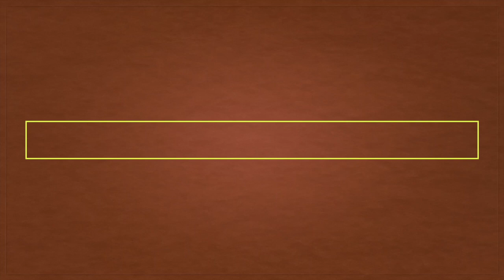Critical Race Theory and the Chicano/a Punctuated Equilibrium : Interview with Dr. Gabriel Buelna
Meet Dr. Gabriel Buelnas
Chicano Studies professor at CSUN (since 1999), Lawyer, and trustee on the board of LACCD since 7/1/2017

Follow Dr. Gabriel Buelna

The banning of Mexican American Studies in Tucson Arizona
Outlawing Shakespeare: The Battle for the Tucson Mind is a documentary focuses on the elimination of the Mexican American Studies program within the Tucson Unified School District in Arizona.  Under a federal de-segregation decree, Mexican American Studies was created and was successful at improving academic achievement.  The documentary explores Arizona Attorney Tom Horne's crusade as he and other state officials claim the program in Tucson is attempting to convince students to secede from the United States by creating "Aztlan."  Baffling students, parents and teachers, Outlawing Shakespeare explores why this tactic is being utilized.

The documentary explores how Arizona officials have outlawed books and authors such as renowned British author William Shakespeare because they believe he is to controversial.

Is there a rebellion in Tucson or are officials worried about an impending Latino majority in Arizona?  The documentary explores how Arizona politics has become focused on race and adults blaming children and using intimidation to force students, teachers and parents not to speak out.

Passed in 2010, HB-2281 outlaws any curriculum focused on overthrowing the US government and focused on one ethnic group.  This legislation is the only legislation ever to focus on the concept of "Aztlan" by a sitting attorney general of any state.

I appreciate that you have taken the time to listen to these perspectives.

$$$Wish to support my teaching efforts, projects, films, writings, visual poetry? Anything is greatly appreciated!

Contact MEXICAN EXCELLENCE
Citlalli:
Mexican Excellence on FACEBOOK
Mexican Excellence on Instagram:
Mexican__Excellence

**Citlalli is a historian, poet, activist who does public speaking, poetry readings, and creates content that helps inspire and empower our community! She is available for interviews, workshops, and lectures. She has an M.A. and B.A. in History, focusing on Mexican indigenous history and works with various collectives to further indigenous knowledge. She has over twenty years working to radicalize and decolonize  her communities. She uses social media as a platform to express her views as an unapologetic brown women, known as Mexican, who will go above and beyond to teach, share, and celebrate her identity, history, and heritage!

Citlalli Publications:

 Self-published Poetry Book
Obsidian Blades: Decolonizing Poetry For The Liberation of Indigenous People in Occupied Amerikkka

M.A. Thesis: Self-Published and Available for Purchase:
See What the Cihuatl Saw: HOW SIXTEENTH-CENTURY NAHUA WOMEN SHAPED AND MONOPOLIZED SACRED POWER

Encyclopedia of American Indian Contributions to the World: 15,000 Years of Inventions and Innovations (Facts on File Library of American History) PAPERBACK

Daily Life of the Aztecs on the Eve of the Spanish Conquest

Indian Women of Early México

Women in Ancient America, 2nd ed.

American Holocaust: The Conquest of the New World

The Colonizer's Model of the World: Geographical Diffusionism and Eurocentric History

The Other Slavery: The Uncovered Story of Indian Enslavement in America

Mexico Profundo: Reclaiming a Civilization

Race and Classification: The Case of Mexican America

Books in the Spanish Language:

México racista: Una denuncia (Spanish Edition)

500 años fregados pero cristianos (Colección Rius) (Spanish Edition)

My Publications:
My poetry book: